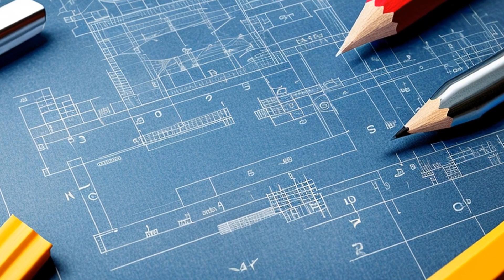Laclede Gas Co. v. Amoco Oil Co. (1975) Overview | LSData Case Brief Video Summary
Plaintiff contracted with Defendant to organize propane delivery subsystems for upcoming real estate developments, with provisions over time to phase Plaintiff out for natural gas. Defendant was to be the exclusive provider and meet all of P’s demands, and Plaintiff retained the exclusive right to cancel the contract. When Defendant tried to raise the price and also had a shortage of propane, Plaintiff objected, and D canceled the contract for lack of mutuality of consideration.The lower court saw the contract as void for lack of mutual consideration, and thus did not consider damages.

Laclede Gas Co. v. Amoco Oil Co. (1975)
522 F.2d 33